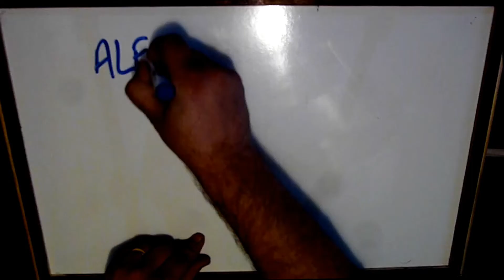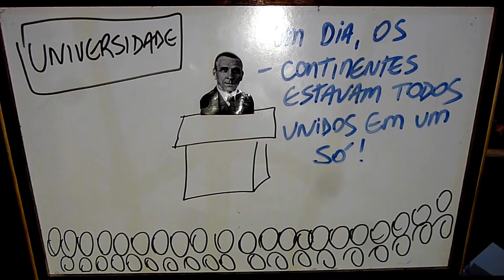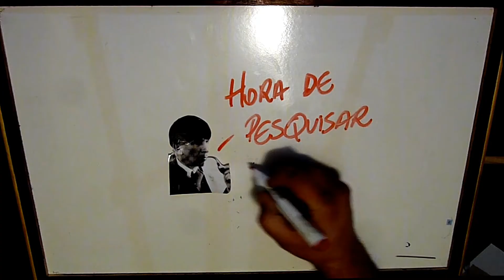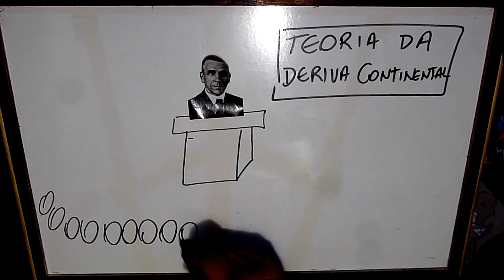Geografia - Teoria da Deriva Continental (Pangeia) em 4 minutos! - Geologia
TUDO O QUE VOCÊ PRECISA SABER SOBRE A TEORIA DA DERIVA CONTINENTAL (PANGEIA) EM 4 MINUTOS,  PRA VOCÊ NUNCA MAIS ESQUECER E SE DAR BEM NA ESCOLA! Nesta aula, o Prof Silvester explica sobre a Como a teoria da Pangeia de Alfred Wegener ficou conhecida por tudo o mundo! Confira!